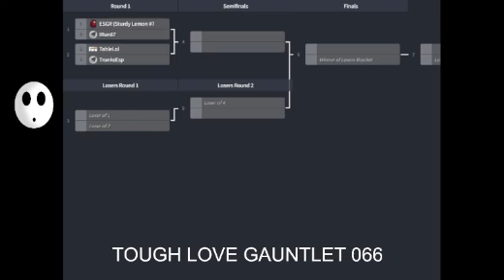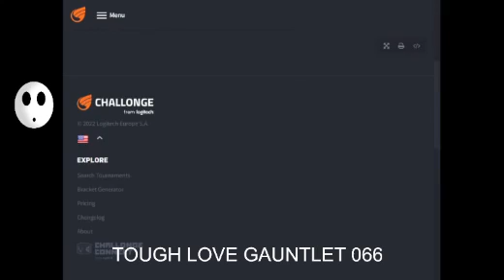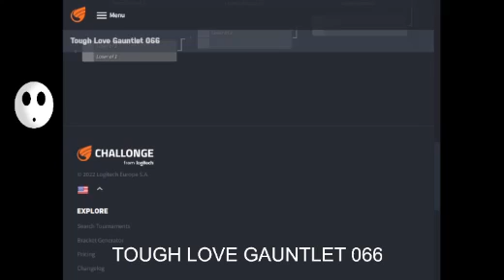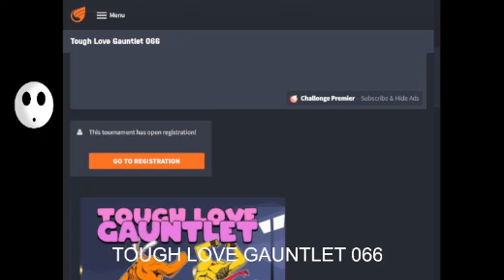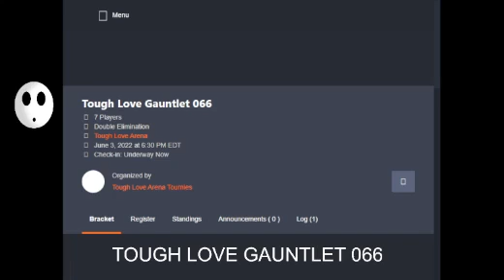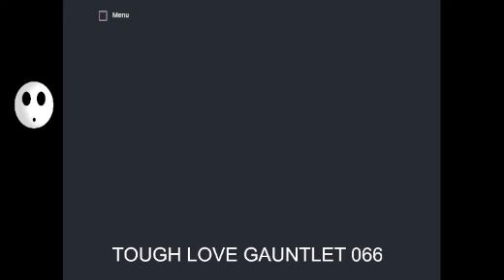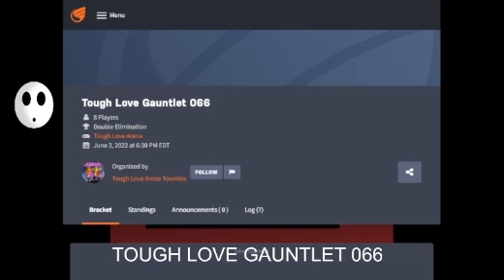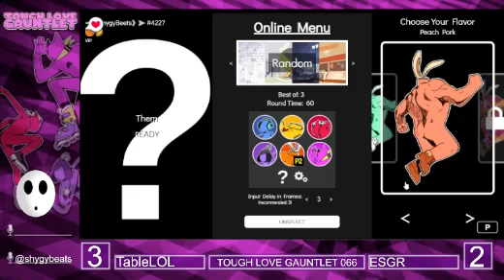TOUGH LOVE GAUNTLET 066